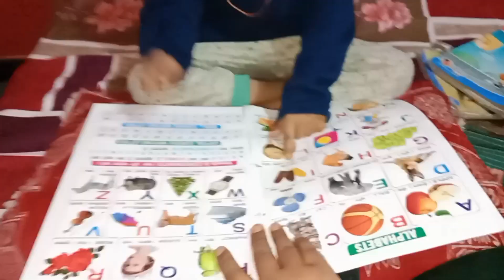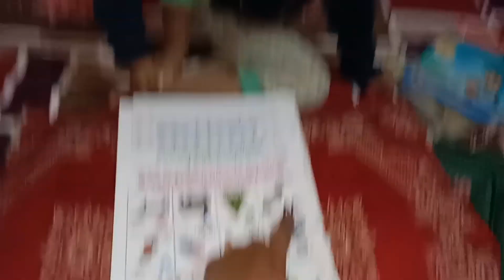Pari ke book reading ka style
Love marriage couple bihar
food vlogs
Love status
Sunil gudiya
Mithun kajal
Nandini
Mampi.rahul
Vijay riya vlogs
Vijay riya
Couple kiss
Sweet couple
Couple vlog
Funny couple
Cute couple
Couple vlogger
Vlog video
Daily vlogger
Daily vlogs India
Daily vlogs
Hindi vlogs
Bihar vlog
Village vlog
Village food
Village life style
Indian village
Village cooking

Thank You Somuch  For Love And Support ❤